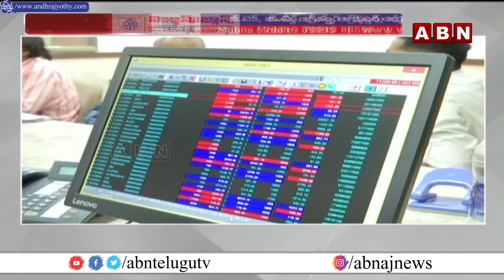Stock Market: భారీ నష్టాల నుంచి కోలుకుని లాభాల్లో ముగిసిన స్టాక్ మార్కెట్లు | ABN Telugu